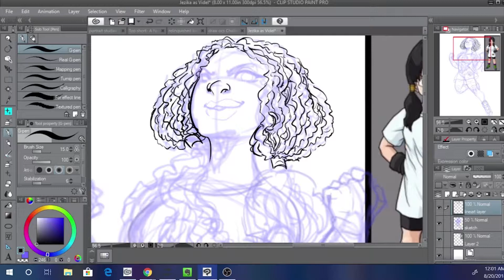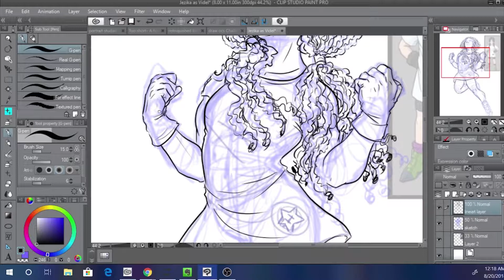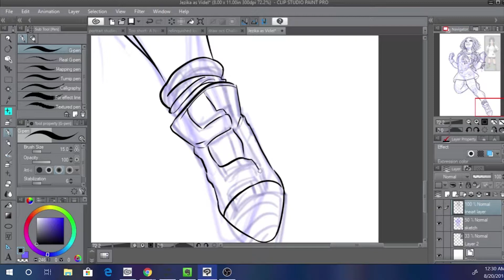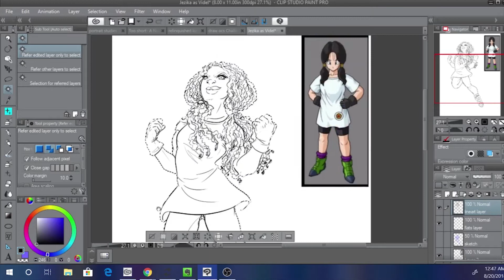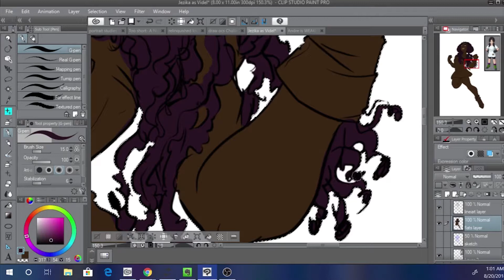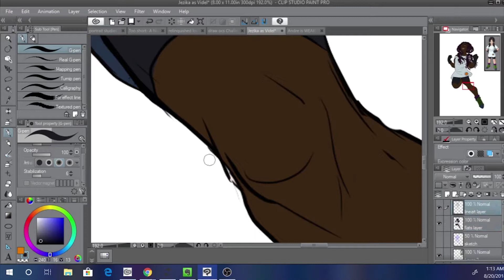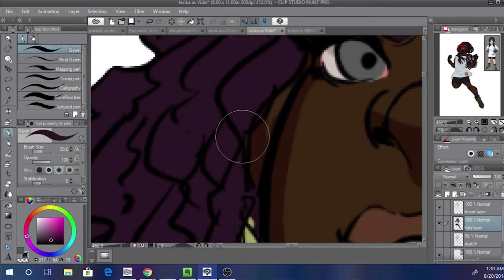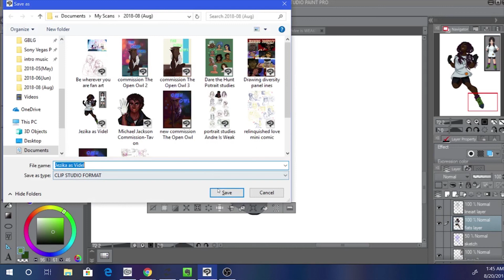Soul Calibur VI aka EPIC Let Down VI & Interview with MDC | Artist Wife Writer Husband Podcast Ep 1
Join us on the first episode of Artist Wife Writer Husband as we converse on subjects concerning the lack of diverse character creation items in Soul Calibur VI, remembering Stan Lee & our interview with the multi-talented MDC, as he talks about the creation process of his short film Remember the 31st!